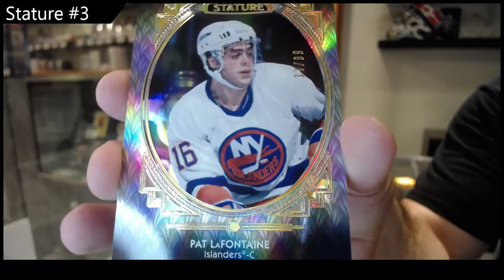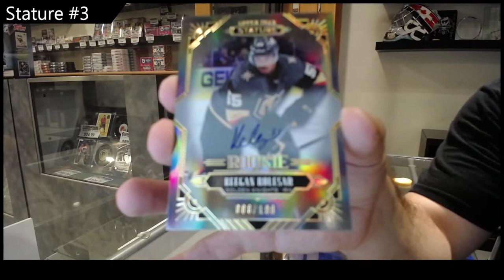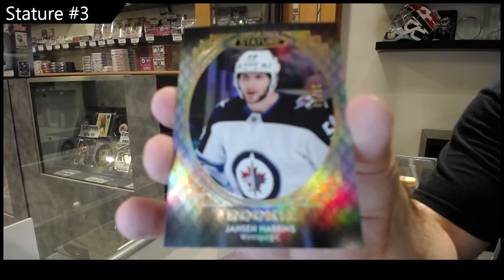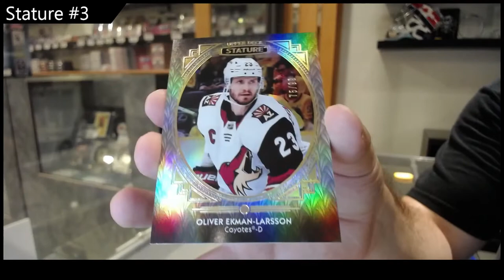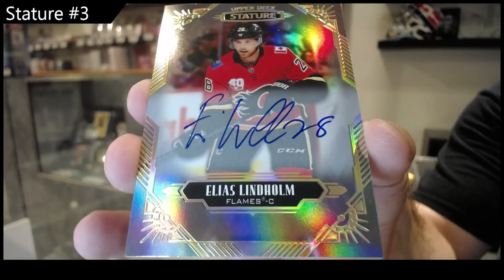Cloutsnchara GB#17,758 - 20-21 Upper Deck Stature 3 Box Break